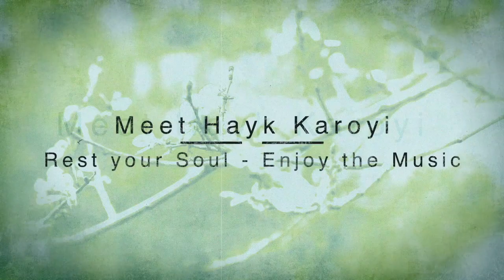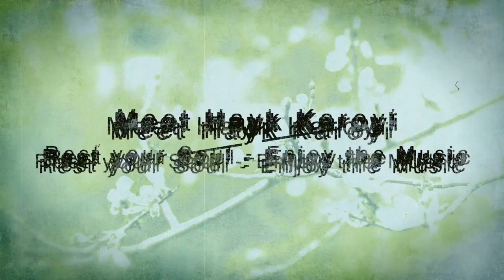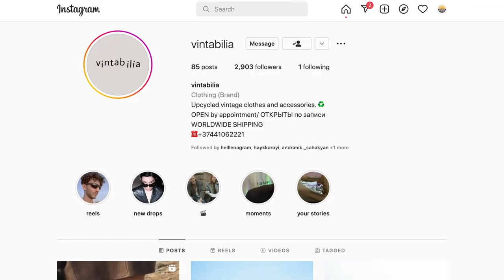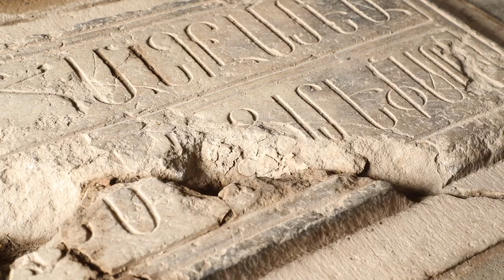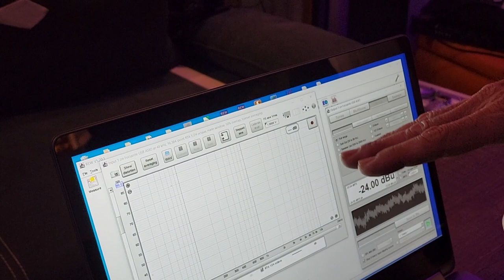Recording ON THE ROAD | Hit The Road Music Studios Documentary: Armenia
TIMESTAMPS

00:00 - Introduction - Welcome to our journey
02:37 - Rest your Soul with Hayk Karoyi
08:58 - A Visit From LA, recording at Kami Club
11:11 - Naregatsi Orchestra - Experience The Magic Of Armenia
19:45 - Discover Traditional Armenian Instruments
21:48 - Armenian Composer Komitas in 3 Minutes
24:27 - Welcome To Yerevan
26:02 - Contributing To A Bright Future - Recording at Tumo Center
35:52 - Recording in an 11th Century Monastery with Sirak & David
49:13 - When Tradition meets Pop Music - Artem Valter & Meghu
52:00 - Secrets of Room Calibration with Kali Audio
57:10 - Discover The Roots of Armenian Music - Nova Folk Ensemble

Special Thanks to Kali Audio Co-Founder John and Charles for their incredible help:

Hit The Road Music Studio